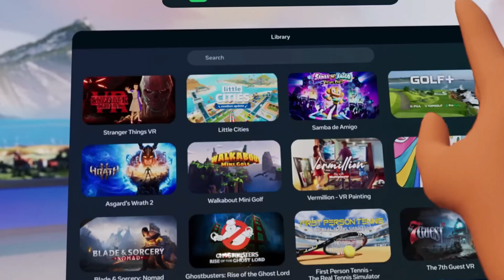Meta Quest 4 - The Most Powerful Device Ever Built? (Insane Leaks)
Meta Quest 4 - The Most Powerful Device Ever Built? (Insane Leaks) The future of Mixed Reality is arriving sooner than we thought. In today’s video, we are diving deep into the massive leaks surrounding the Meta Quest 4. From the secret 3nm chipset to the "Sunglasses" design evolution, Mark Zuckerberg is preparing a device that makes the Apple Vision Pro look like a prototype.

We explore the groundbreaking spatial AI capabilities, the upgraded "Hyper-Real" passthrough, and the leaked pricing that is set to disrupt the entire tech industry. If you’ve been wondering if you should wait for the Quest 4 or stick with the Quest 3, this video has all the answers you need. We are looking at the specs, the rumored release date, and the secret features being tested at Reality Labs right now.

Don’t get left behind in the old reality. The Quest 4 is the bridge to the next generation of human-computer interaction.

In this video:
The Secret "Ventura" Chipset Leaks
Why the Quest 4 Design is a Game Changer
Meta's Plan to Beat Apple Vision Pro
AAA Gaming Performance & Standalone Power
The Future of Local AI in VR